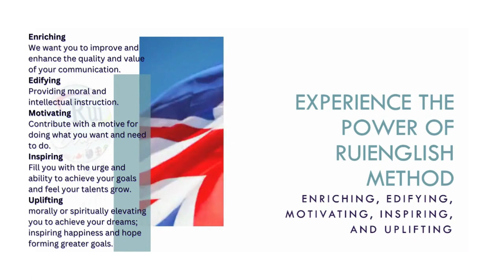Aula de inglês: Experience the Power of RuiEnglish Method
🔘RuiEnglish Lec: Experience the Power of RuiEnglish Method